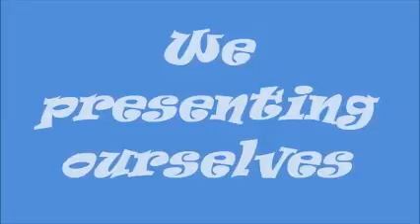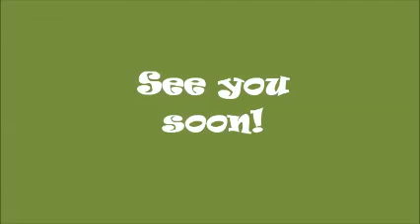7 b ourselvers